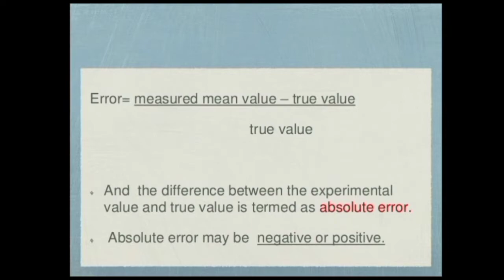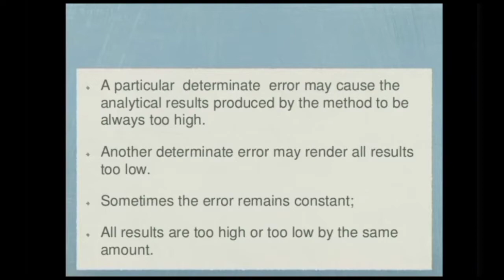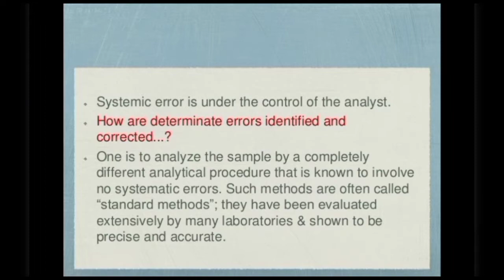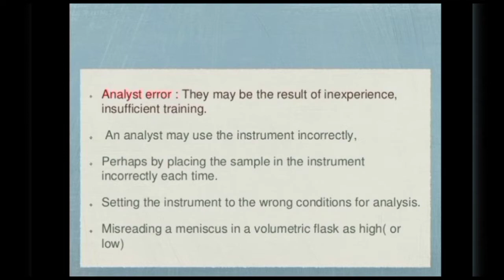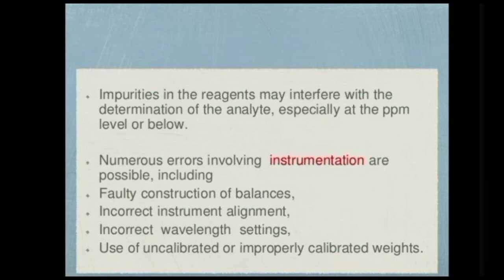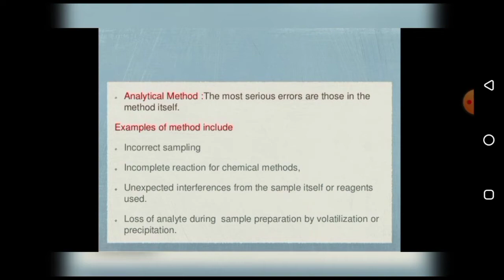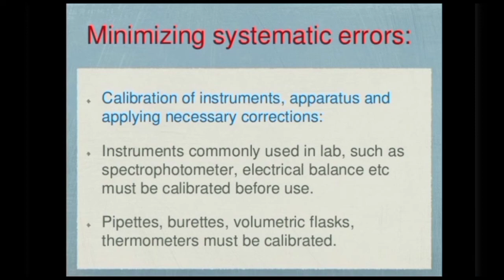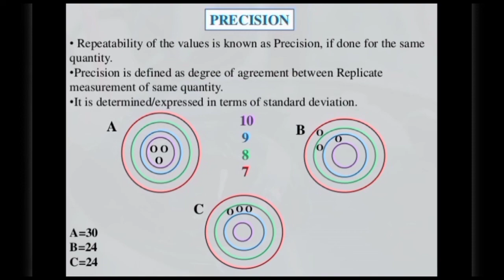Errors in Pharmaceutical Analysis | B.Pharma 1st sem | Pharma Hub +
Hello guys !
I am Krishna Agrahari & I will be discussing about the errors in pharmaceutical analysis.

Errors - Error is the difference between the true result (or accepted true result) and the measured result.
Classification - It is of two types
1. Determinate or Systematic Errors
2. Indeterminate or Random Errors

Determinate or systematic errors :
These are errors that possess a definite value together with a reasonable assignable cause; however, in principle these avoidable errors may be measured and accounted for conveniently.

Indeterminate or Random Errors :
As the name suggests, indeterminate errors cannot be pin-pointed to any specific well-defined reasons. They are usually manifested due to the minute variations which take place inadvertently in several successive measurements performed by the same analyst, using utmost care, under almost identical experimental parameters.

Minimisation of errors :-
1. Calibration of instruments & apparatus
2. Performing a parallel control determination
3. Blank determination
4. Cross checking results

Accuracy :- An accurate result is the one which matches very nearly with true value of a measured amount.

Precision :-  the agreement amongst a cluster of experimental results ; however, it does not imply anything with respect to their relation to the true value.